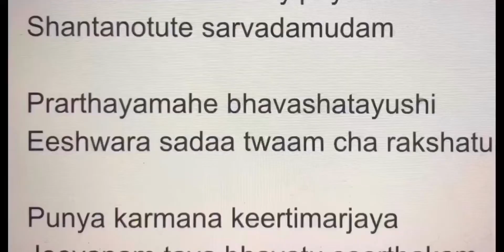Happy birthday Brunda